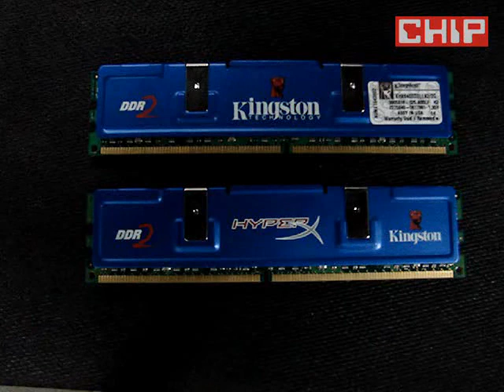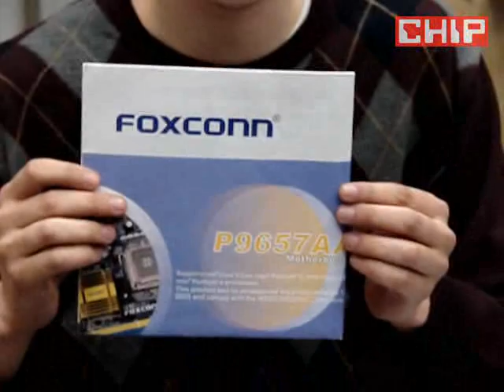Увеличение объёма оперативной памяти ПК